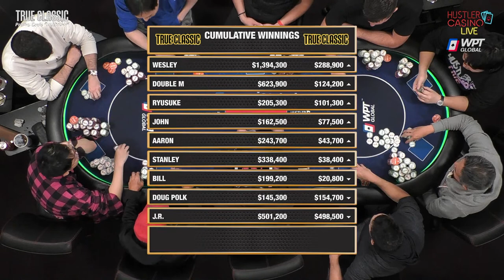Doug Polk Plays SUPER HIGH STAKES $100/200/400 w/ Double M, Wesley, Aaron Zang, Bill Klein & Ryusuke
Executive Producer: Nick Vertucci
Executive Producer: Ryan Feldman
Head of Video Production:  Kyle Ravreby
Audio Technician: Gerry Feldman, Neve Levy
Graphic Technician: Mike Peluso, Neve Levy
Video Production: Aatmaj Kapoor
Animation: Alejandro Indriago
Casino GM: Shaun Yaple
System Engineer: Brett Drolet
Production Coordination: Clint Santiago Dahl